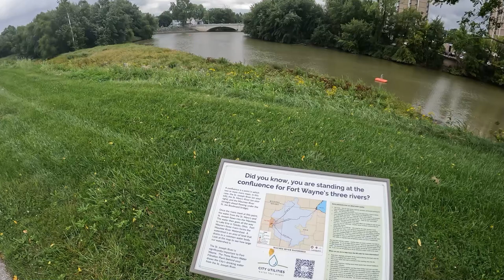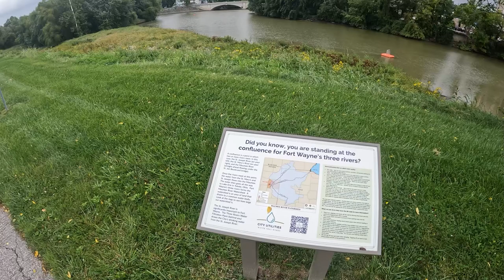Fort Wayne Bike Trails | Rivergreenway Part I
The city of Fort Wayne, IN has been constructing paved walking/running/biking trails through it's city parks and along it's river banks since the 1970s. The 1974 Fort Wayne Park Master Plan Phase I included the first formal mention of proposed trails for the community, with a goal of creating 17 miles of bicycle trail.

Now with a network of more than 120 miles of multiuse trails, Fort Wayne's growing trail system provides trail goers with numerous choices for walking/running/cycling along rivers and green spaces.

Fort Wayne's popular Rivergreenway offers extraordinary biking on trails throughout the city, providing a 25-mile-long system through Fort Wayne and New Haven, IN. Snaking alongside the rivers, including the St. Joseph, St. Marys, and Maumee Rivers, the Rivergreenway offers scenic views and outstanding vistas of historic neighborhoods.

Although most the Rivergreenway provides paved trails, a few sections of the trail are connected by roads and offer bikers the chance to ride through neighborhoods and on city streets. The Rivergreenway connects 15 city parks and offers bikers beautiful natural views of the city. It also protects natural spaces within the city by offering cyclists safe transportation options while biking Fort Wayne.